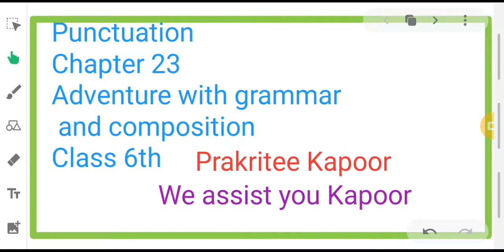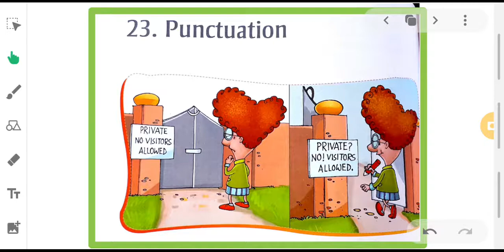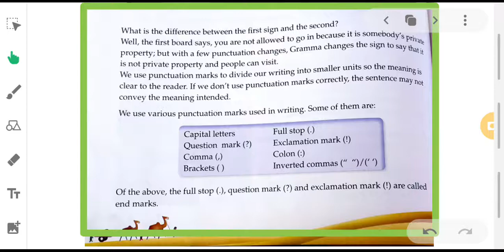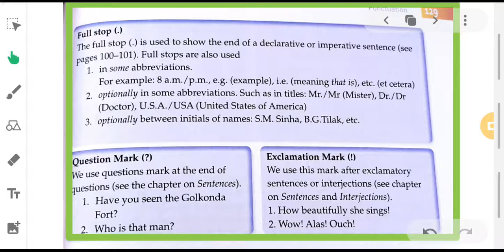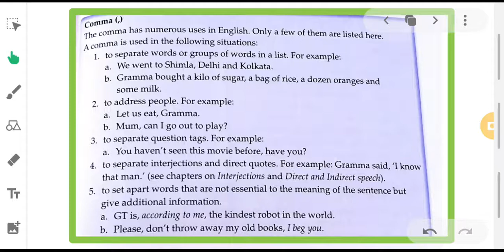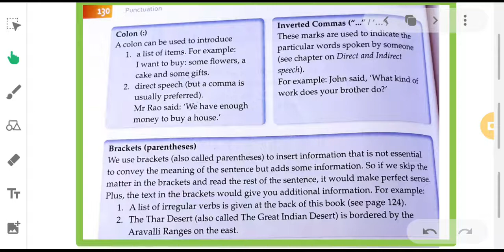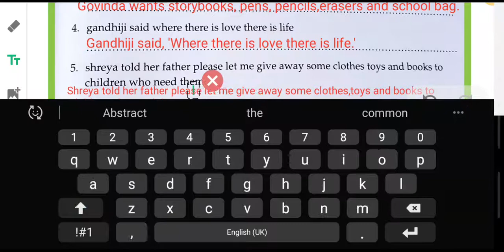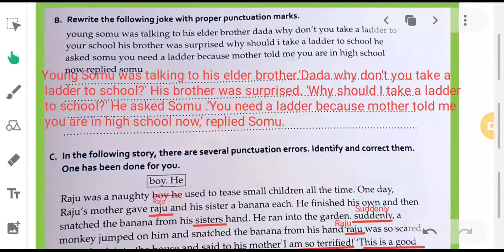Punctuation Chapter 23 Class 6th Adventure with grammar and composition